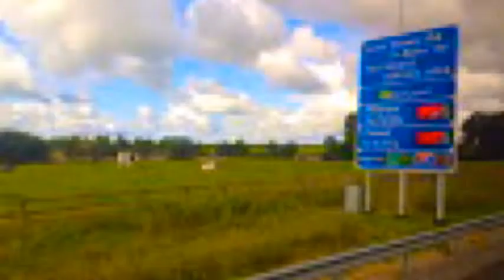Ireland by Lorenzo